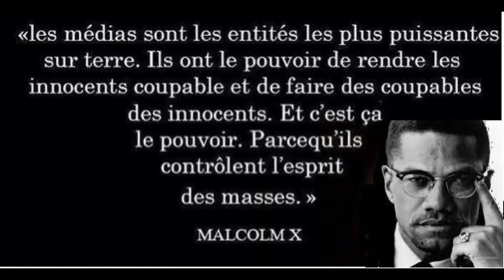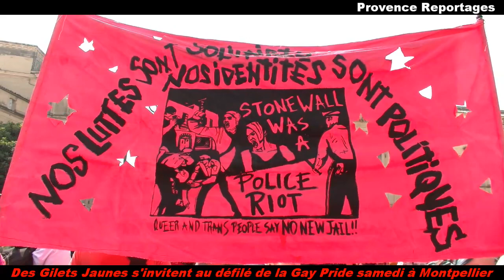Des Gilets Jaunes s'invitent au défilé de la Gay Pride samedi à Montpellier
Samedi 20 juillet a eu lieu à Montpellier à 13h30, un nouveau rassemblement de Gilets Jaunes. Malheureusement ayant été bloqué sur l'Autoroute, je n'ai pu arrivé sur les lieux qu'à 15h30.
Ayant eu pour info que des Gilets Jaunes s'étaient rassemblés à l'Arc de Triomphe pour assister au départ du défilé de la Gay Pride, je m'y suis rendu et de ce fait je vous invite à visionner ce cortège qui a animé les rues de Montpellier dans une ambiance très festive et suivi par un public très nombreux.

Chanson interprétée par Philip Allier "Quand on parle d'Amour"

Victor Hugo a écrit « Les Misérables ».
Aujourd’hui « Les Misérables » sont dans la rue, avec un gilet jaune.
Ils veulent vivre décemment et ne plus dépendre des caprices de Profiteurs qui s’enrichissent sur leur dos.
Défendons notre devise…..Liberté, Egalité, Fraternité